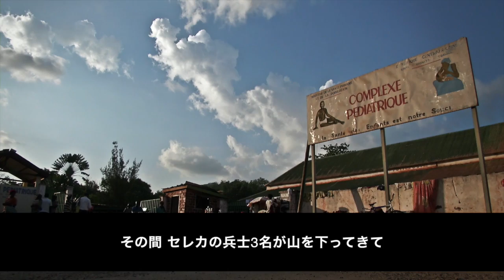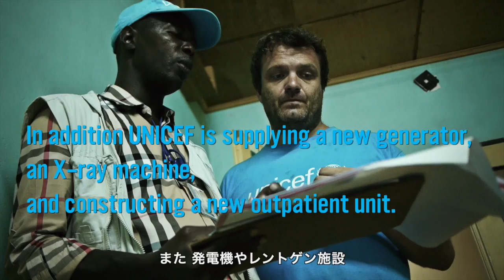中央アフリカ：国内唯一の子ども病院にあふれる子ども患者たち /日本ユニセフ協会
中央アフリカ共和国の国内唯一の子ども病院には、多くの紛争で負傷した患者が運び込まれています。

3歳のアレクシスくんは、自宅から避難していた森の中でセレカの兵士に襲われ、父親を失いました。銃弾はアレクシスくんの顔にもあたり、重傷を負っています。

ユニセフは子ども病院で治療や栄養不良の子どもの支援、施設の修復などを行っています。